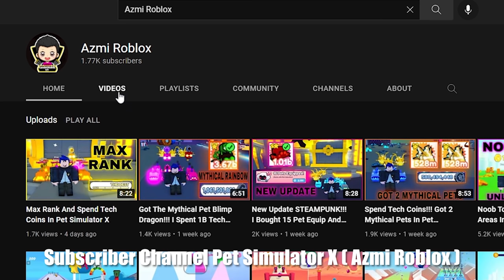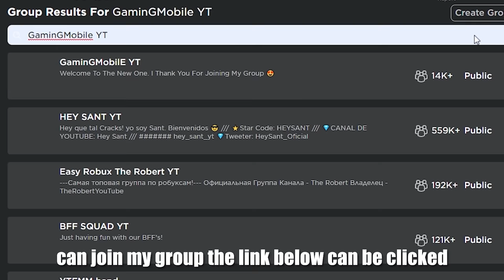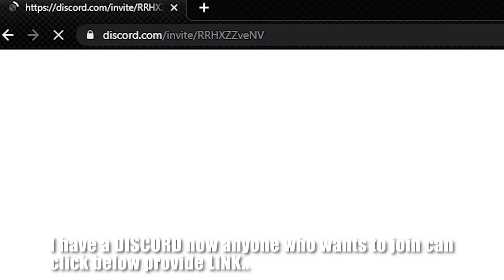Noob To Pro | Noob Uses Sand Fruit ( Devil Fruits ) I Reached Level 1500 In Blox Fruits - EP 2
GaminGMobilE YT

FOLLOW MY ROBLOX :
azmi4341234